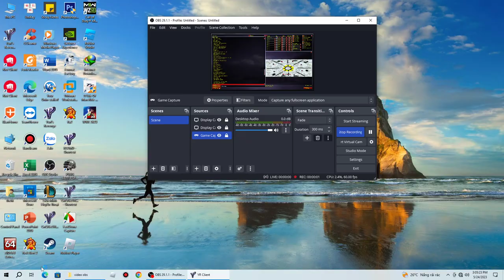Yuri's Revenge --- frozen sun --- Brutal Ai